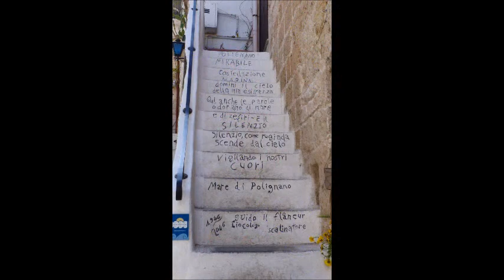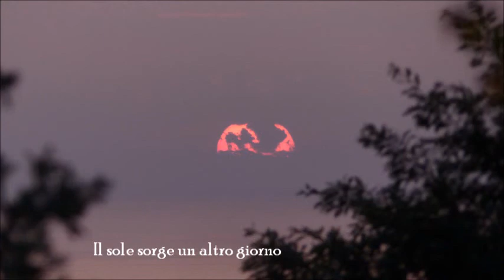Puglia (Monopoli e dintorni) april 2018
Raccolta immagini Puglia (zona di Monopoli), aprile 2018